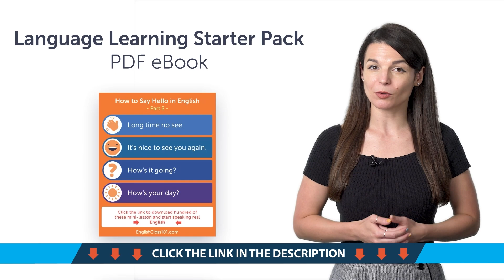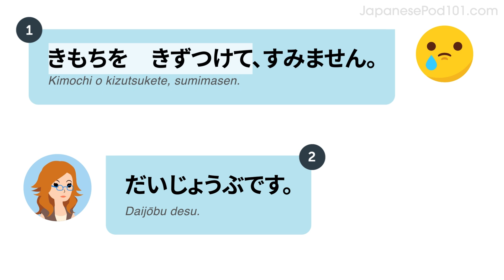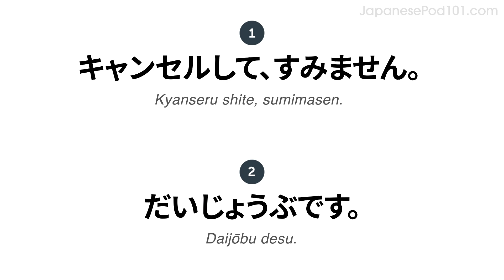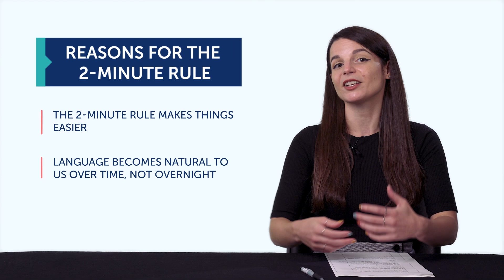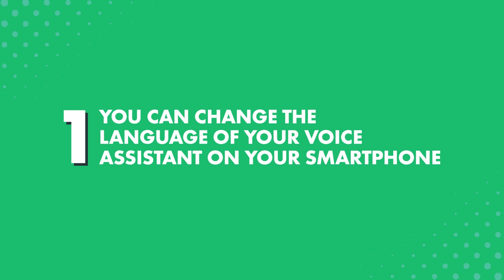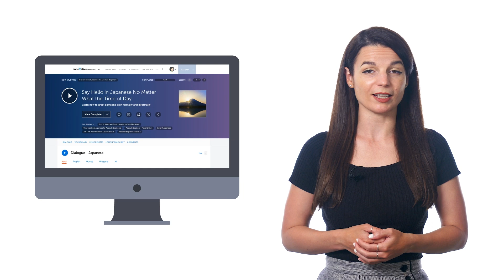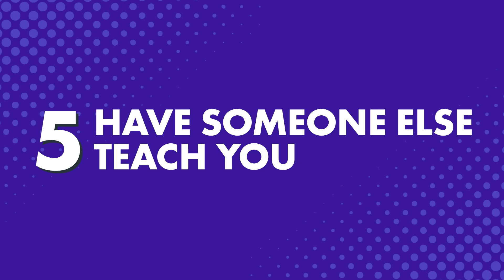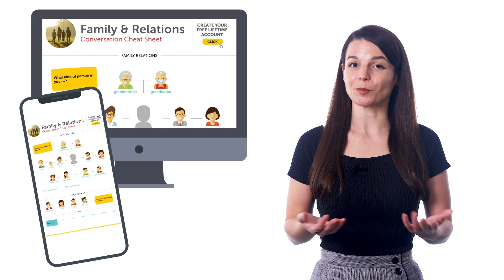Your Monthly Dose of Japanese - Best of November 2022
In this best of November 2022, we will review all the topics and lessons released this month on the channel. This is THE place to start if you want to learn Japanese, and improve both your listening and speaking skills